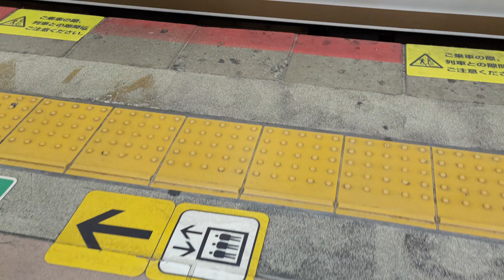【12分で木津→天王寺】 22.04.06 大和路線・大和路快速・大和川流域河川工事・八条新駅建設(奈良-郡山間)・高架化工事・土木遺産・百済貨物ターミナル駅・特急くろしお・4k前面展望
00:00 木津駅
01:27 奈良電車区
02:01 奈良駅
02:23 八条新駅建設(奈良-郡山間)・高架化工事
04:22 王寺駅
05:20 大和川流域河川工事(三郷駅付近)：親水公園・川の駅か？
06:20 関西本線三郷－河内堅上間橋梁群(土木遺産)
08:39 久宝寺駅
09:14 百済貨物ターミナル駅
07:38 天王寺駅